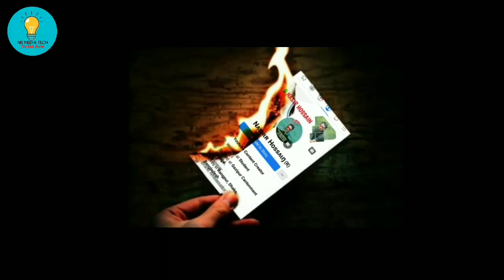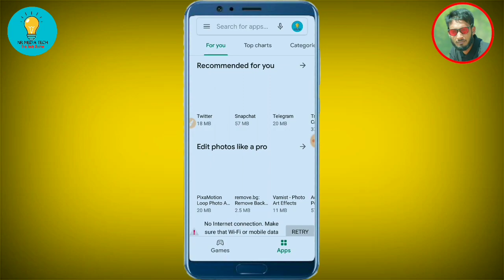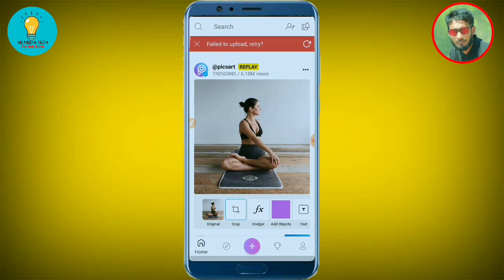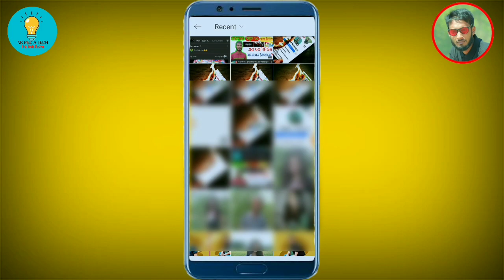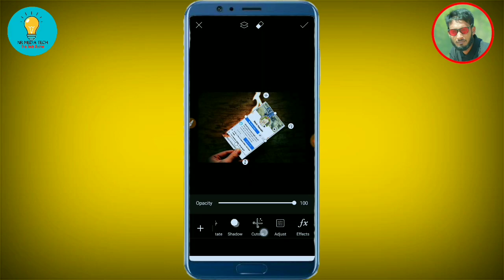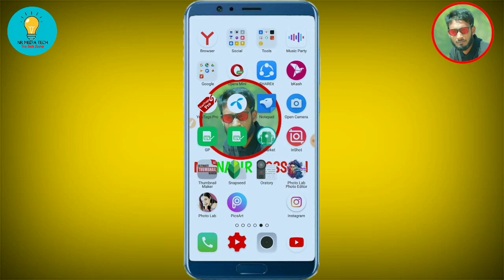How to make facebook cover photo 2020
ঘরে থাকুন || নিজেকে সুস্থ রাখুন

কিভাবে ফেজবুক কাভার ফটো তৈরি করবেন।how to make facebook cover photo 2020

এই ভিডিওতে আমি দেখিয়েছি কিভাবে ফেজবুকের জন্য কাভার ফটো বানাবেন। এই ভিডিও টি দেখলে আপনার আপনার ফেজবুকের জন্য ভাইরাল কাভার ফটো বানাতে পারবেন।

picsart photo edting
picsart vairal photo 2020
mobile tutoral
how to make facebook cover photo privat 2020
facebook cover

                   Thanks